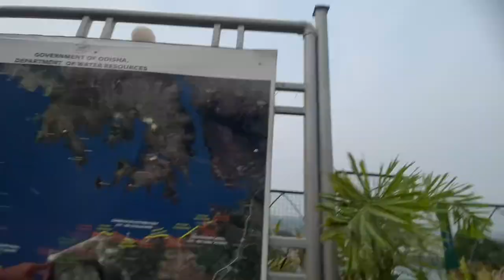FINALLY HIRAKUD DAM // SAMBALPUR// PROBLEM HI PROBLEM 😰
Bahut Din Heigala guys Videos Nai Asu Thai
Problem Tk Rahijaithila  daily vlog Karbak Chesta
Karbi Au jen bhai Mane Mor ChannelRe Nua Acha SubscribeTk Kari Dio

Thank So MuchFor Watching This Video ……

JAY MAA SAMBLEI🌺